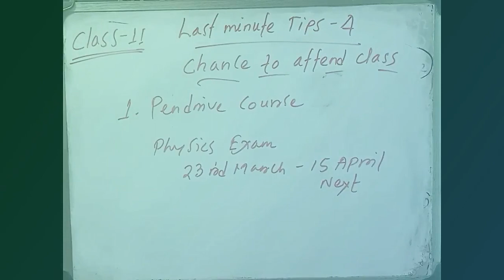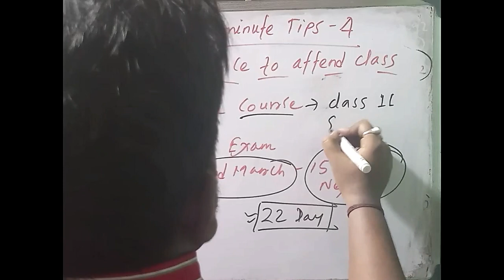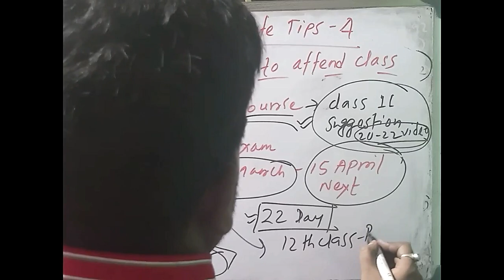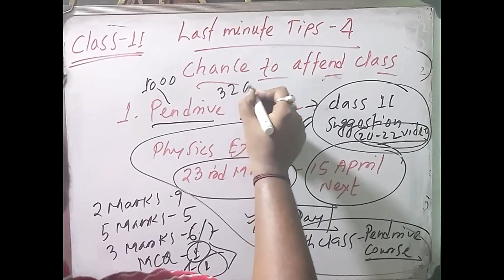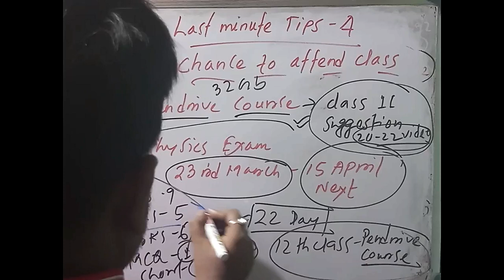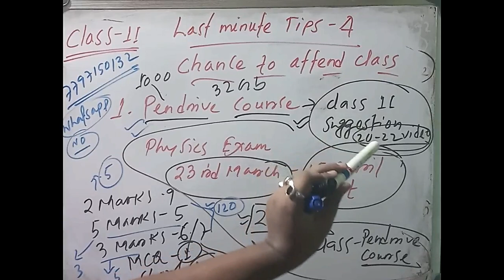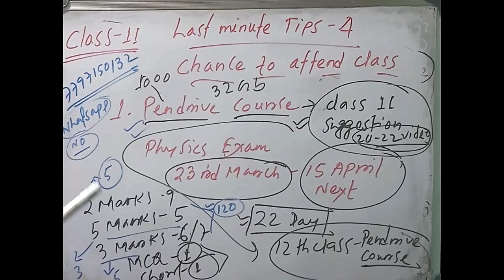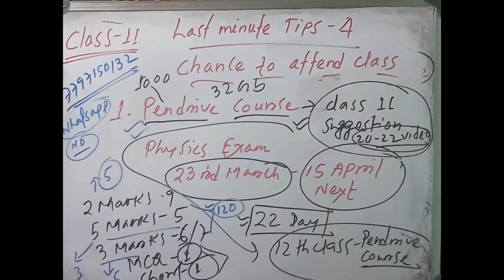Last minute class 11 physics suggestion tips/A chance to get good marks in physics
If you have any question about related  physics  call me…